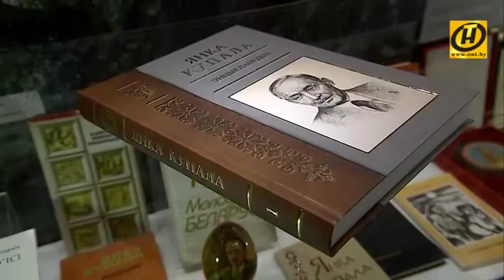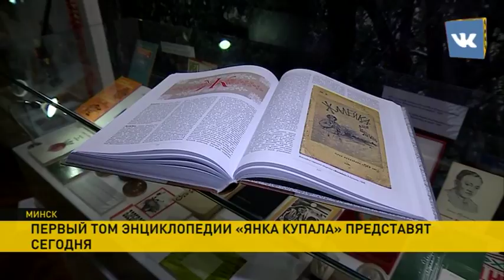Первый том энциклопедии «Янка Купала» представят в Минске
​От «А» до «З».Первый том энциклопедии «Янка Купала» представят сегодня в минском «Доме под тополем», который поэт видел из окна своего кабинета.